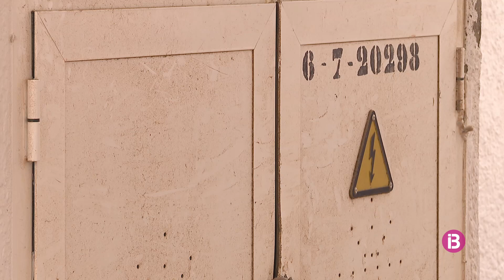Sant Lluís projecta diverses millores als seus nuclis de costa de cara a la temporada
A Cala Torret s'han arreglat les voreres, a Biniancolla s'han substituït canonades d'aigua i actualment també es prepara un projecte de gestió de residus